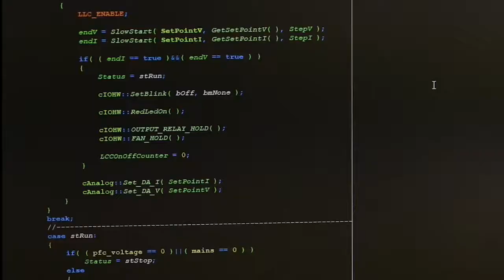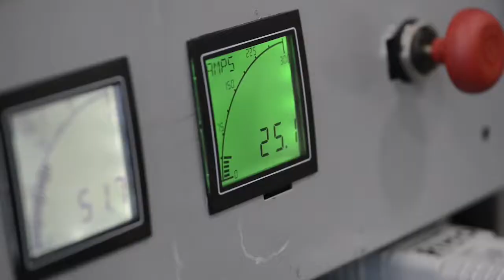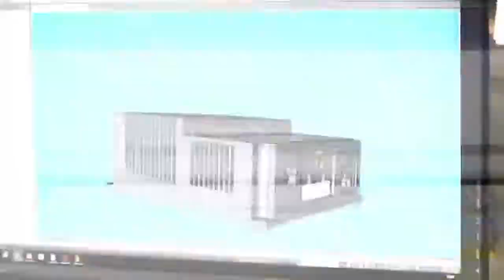S.P.E. CHARGER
S.P.E. ELETTRONICA INDUSTRIALE